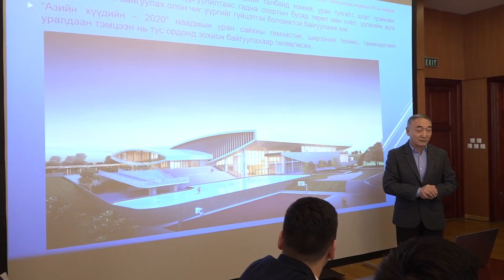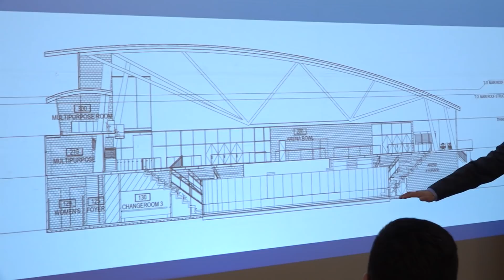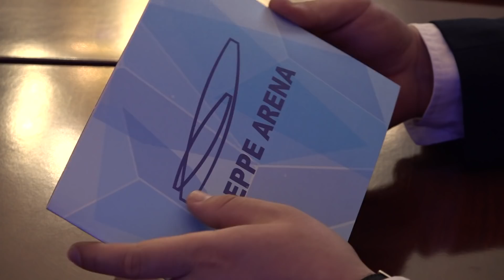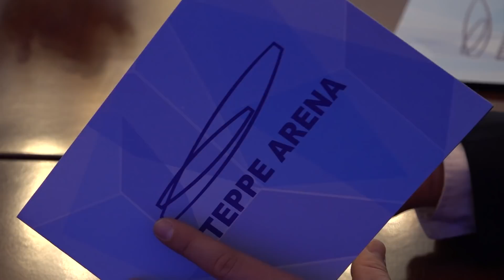Ерөнхийлөгч Х.Баттулга Азийн хэмжээнд амжилт гаргасан хоккейн тамирчдыг хүлээн авч уулзав